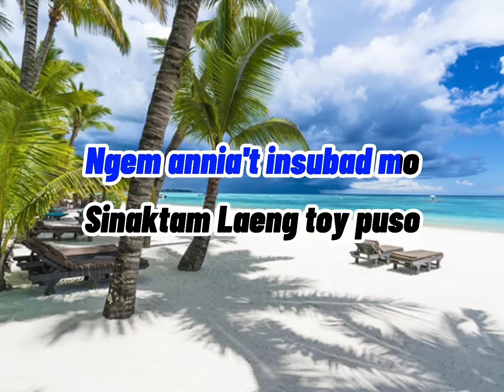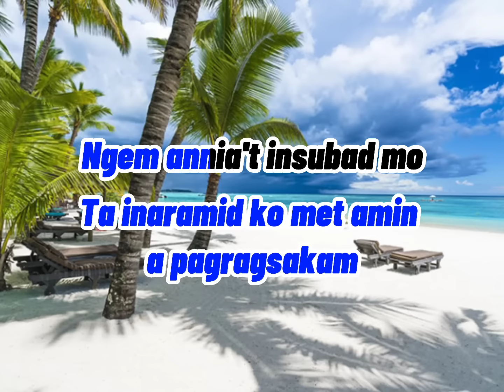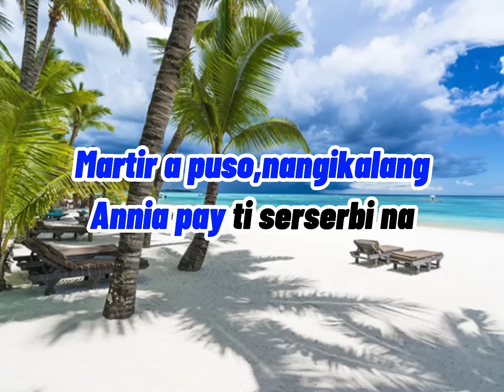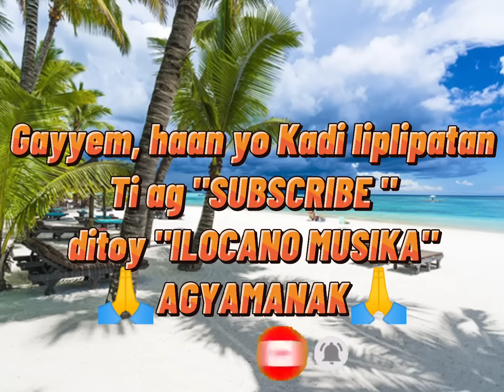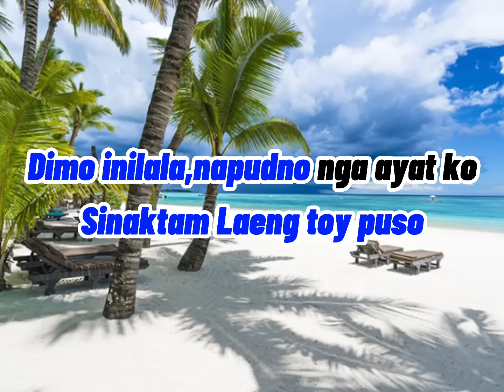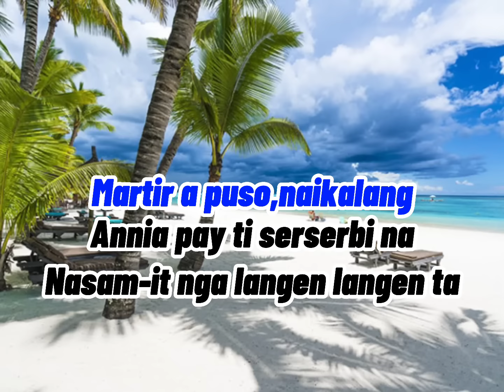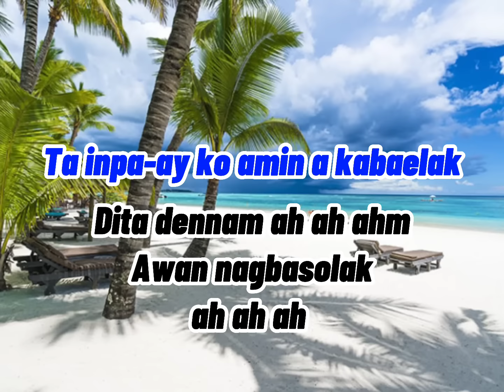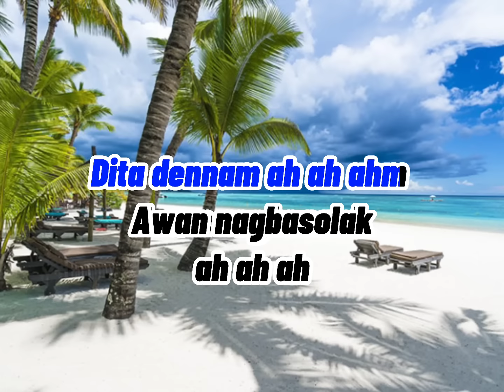Dita Dennam Awan Nagbasolak(ILOCANOMUSIKA)w/ lyrics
Detoy a kanta ket isagot ko amin nga padak nga ILOCANO,
sapay la kuma ta na gustuan u kakabsat.
Ket haan yo Kadi liplipatan nga suportaan detoy "ILOCANOMUSIKA"